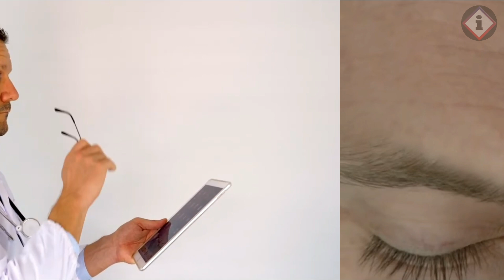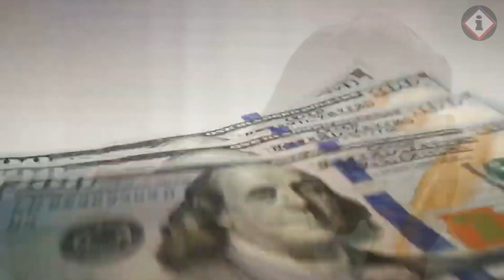Natuklasan niya ang masaklap na katotohanan nang ipapanganak na ang quintuplets | True Story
Pangarap bumuo ni Paul Servat ng sarili niyang pamilya dahil medyo nagkakaedad na siya. Nang makilala ang isang babae sa isang dating app, naramdaman niya kaagad na siya na nga ang itinadhana para sa kanya.

Naging mabilis ang mga pangyayari at hindi nga nagtagal ay nabuntis niya ito sa hindi lang isa kundi quintuplets ang dadagdag sa binubuo niyang pamilya.

Ngunti isang pangyayari ang gigimbal sa kanya sa araw ng panganganak ng nobya na wawasak sa kanyang pangarap.